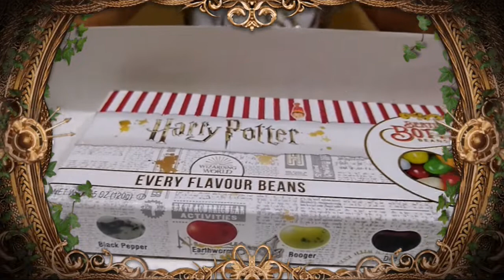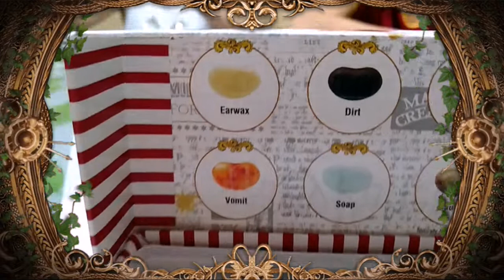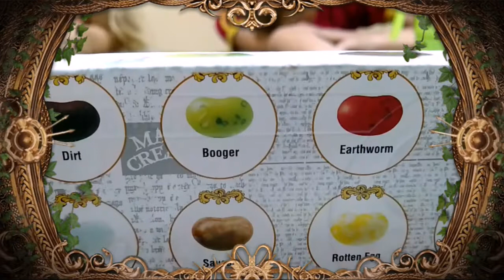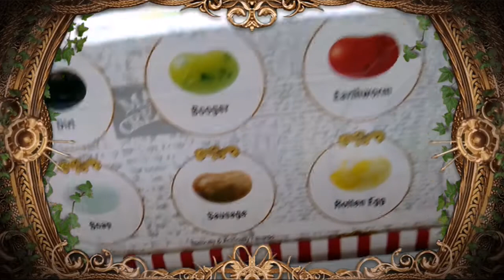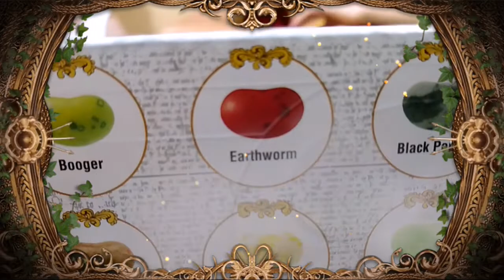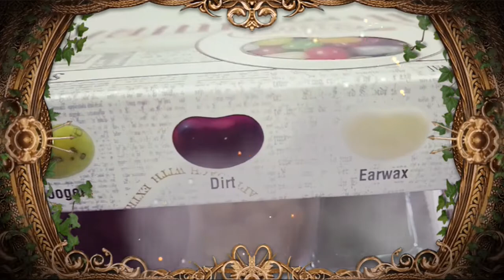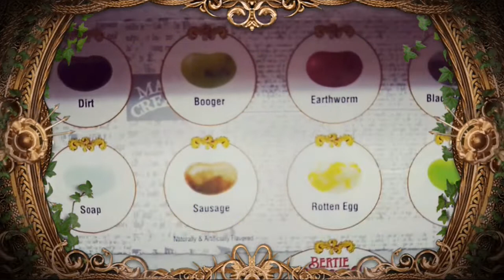Harry Potter Jelly Bean Challenge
Hey friends !!! Do you like Jelly Beans ? I love them . So we got a box of Harry Potter jelly bean , and today we are doing a challenge on guessing a flavor …….its going to be so much fun !